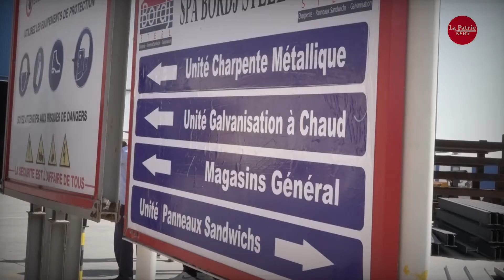إمضاء إتفاقية بين مجمعي كوندور و هيونداي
Condor : signature du contrat de fourniture Steel structure pour le projet de réalisation de la centrale électrique Oumache 3